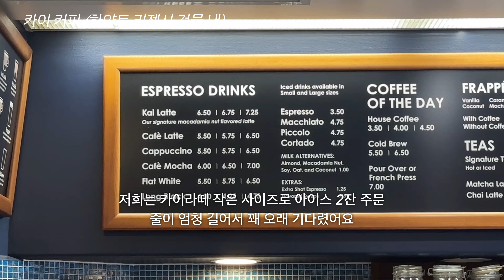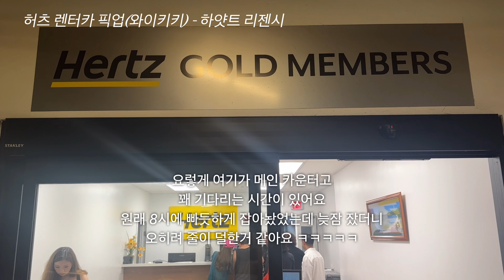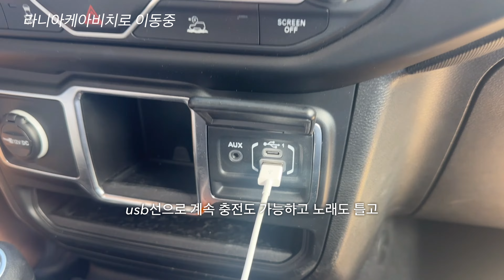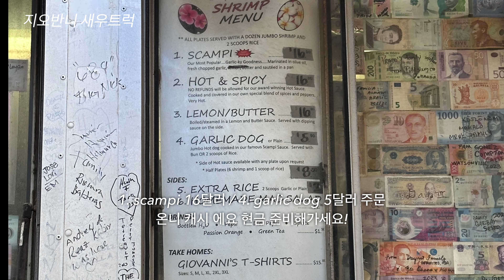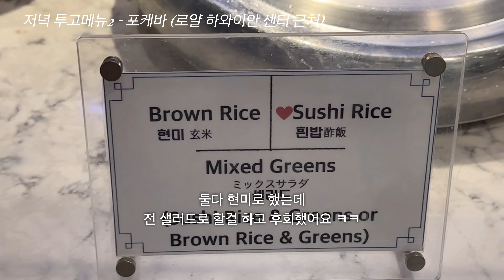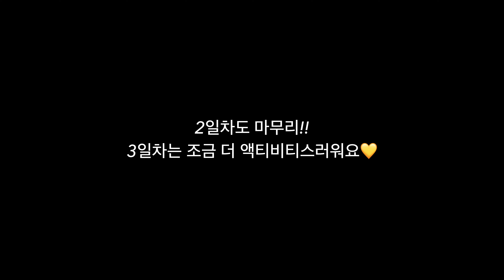행운의 거북이 몰고가세요🍀 하와이 5박7일 신혼여행 2일차 | 라니아케아 거북이 비치, 지오반니 새우트럭, 치즈케이크 팩토리, 포케바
라니아케아비치(거북이비치), 근처에 있는 선셋비치 갔다가 지오반니 새우트럭까지 장시간 드라이브 완료

- 이야스메 무스비
- 하얏트 리젠시 와이키키 허츠 렌터카
- 카이커피
- 와이키키 해변
- 라니아케아 비치 (거북이비치)
- 선셋비치
- 지오반니 새우트럭
- 와이켈레 아울렛
- 레오나즈 베이커리
- 치즈케이크 팩토리
- 포케바